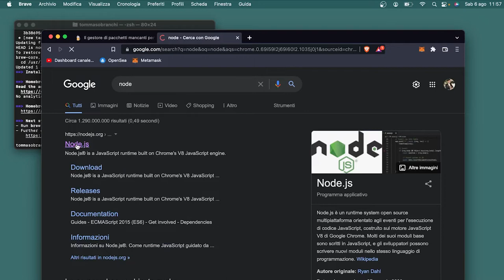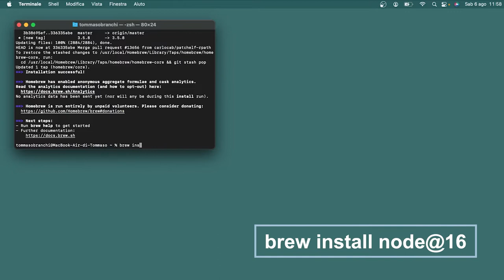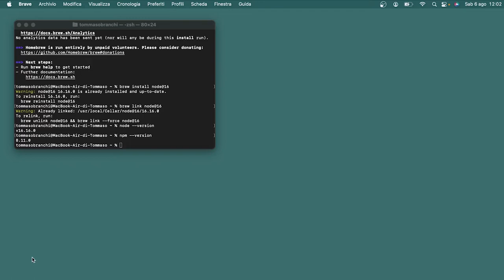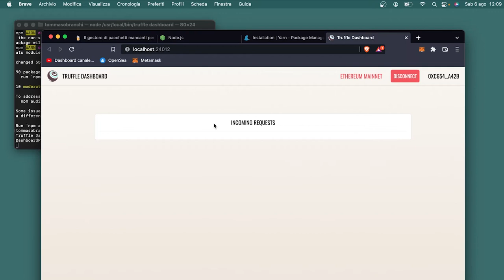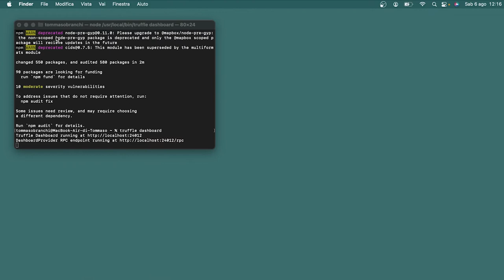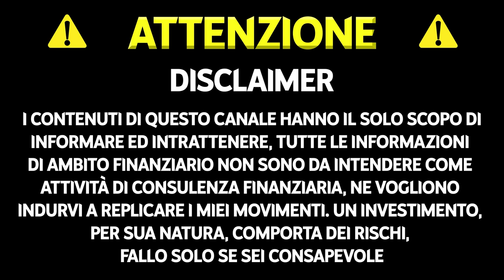Setup mac per diventare blockchain developer, creare NFT dal mac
Vuoi diventare un blockchain developer nel 2022 e lavori da un mac?  In questo video ti mostro un setup base per iniziare a metter mano nel mondo del web3 e nella creazione degli NFT. Un video unico nel suo genere il Italia,  se lo hai trovato interessante o magari ancora meglio, utile, lasciami un commento qui sotto.

TIMELINE

00:00 Intro
00:08 Scaricare homebrew
00:35 Scaricare NodeJS
01:37 Verificare le versioni di NodeJS ed npm
02:00 Installare yarn
02:28 Verificare la versione di yarn
02:40 Installare truffle
03:50 Installare Visual Studio Code
04:00 Aggiungere l'estensione di Solidity a Visual Studio Code
04:28 Spiegazione di alcuni comandi e processi
05:16 Outro e saluti